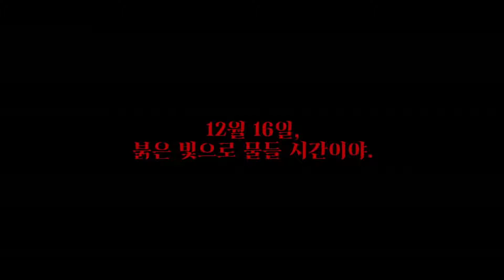【韓跑Online / 테일즈런너】最新角色「血腥維拉」動作演示預告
最新角色「血腥維拉」的配音和動作演示公開了
大家一起看看吧～

（跑Online玩家社群，能接收韓跑等各國跑最新資訊）